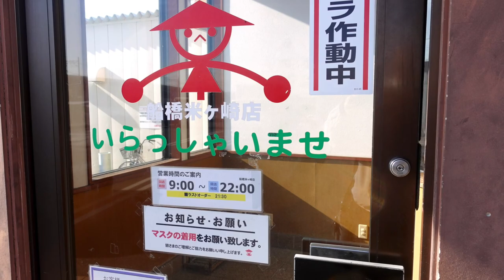【山田うどん食堂】NO.78. 木曜日日替わりセット 豚味噌焼肉丼＆たぬきうどんを食す ＃1408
山田うどん食堂にて、豚味噌肉丼＆たぬきうどんを食す
＃ 山田うどん食堂　＃ 豚味噌焼肉丼   # たぬきうどん　＃ 日替わりセット